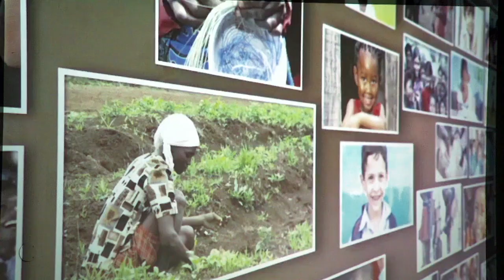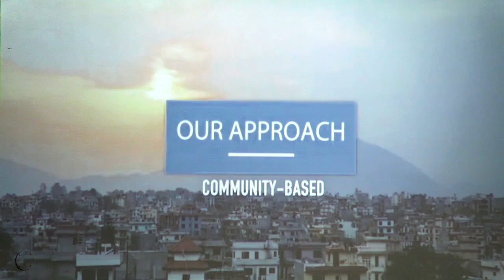Grace Community | NOW: Night Of Worship - Rebekah McLaughlin Mission Trip Fundraiser